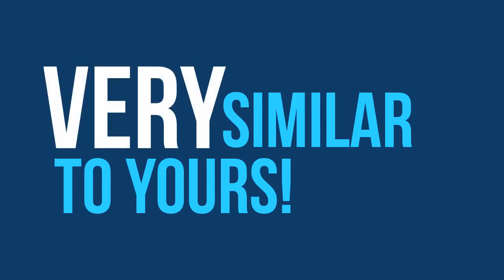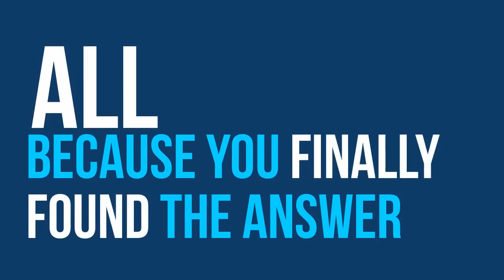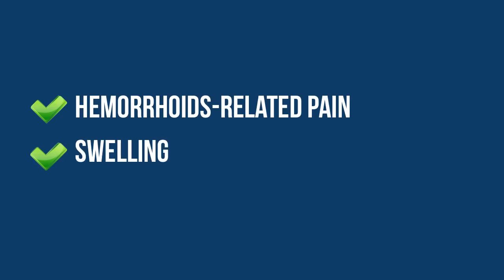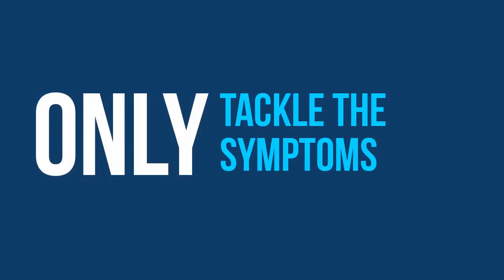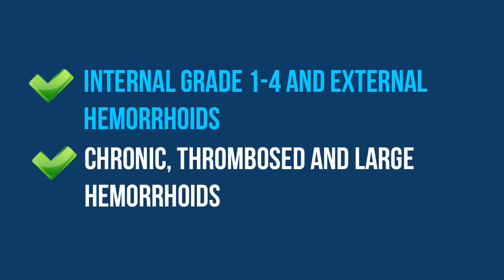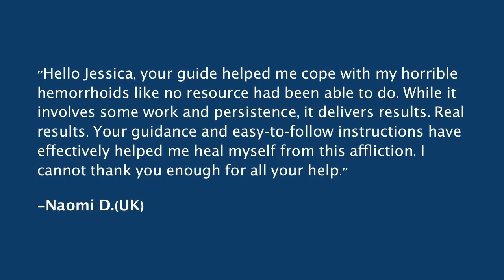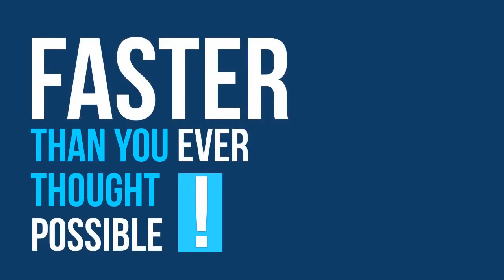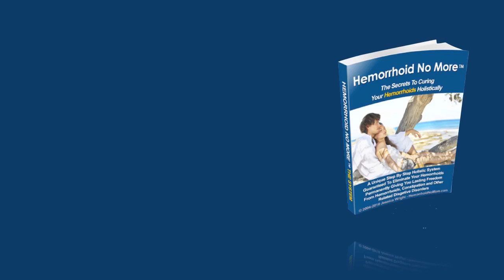how to remove hemorrhoids at home without surgery - shrink hemorrhoids naturally without surgery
how to remove hemorrhoids at home without surgery - shrink hemorrhoid naturally without surgery

how to remove hemorrhoids at home without surgery - curing hemorrhoid

how to remove hemorrhoids at home without surgery - hemorrhoids are common noncancerous teardrop shaped growths that form in the nose or sinuses hemorrhoid come from the lining of the nose and often originate from the hemorrhoid . Learning how to get rid
of hemorrhoids starts with understanding the reasons why they develop to begin with. Home hemorrhoids Removal How to Get Rid Of hemorrhoids Without Surgery. Learn on how to get rid of hemorrhoids naturally at home without surgery as possible